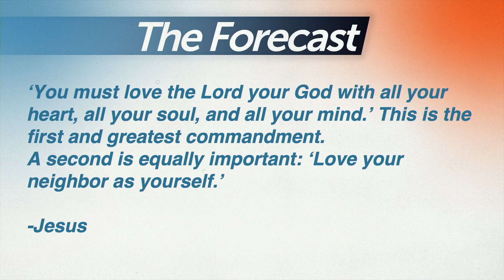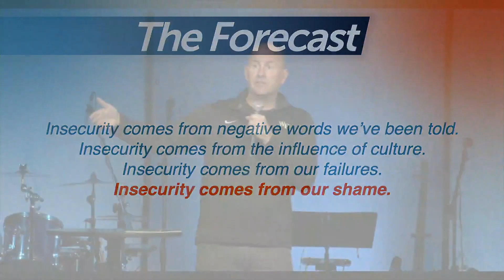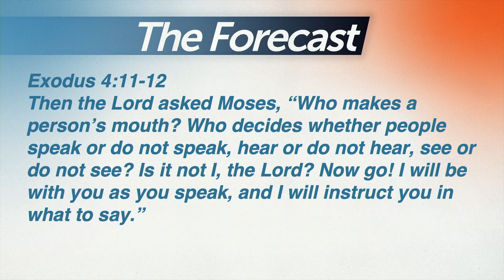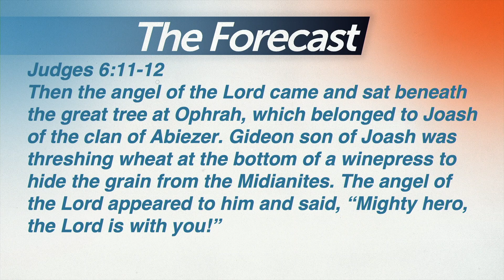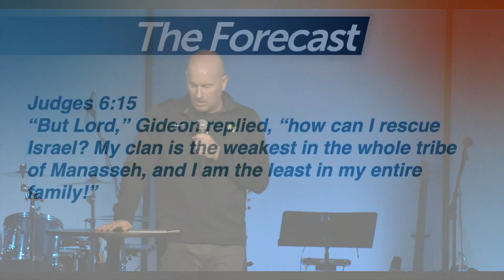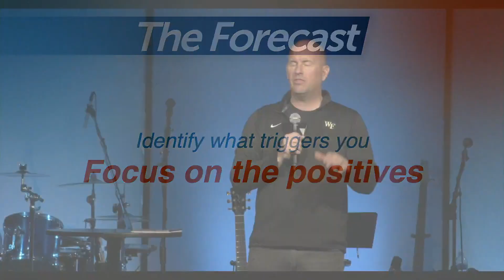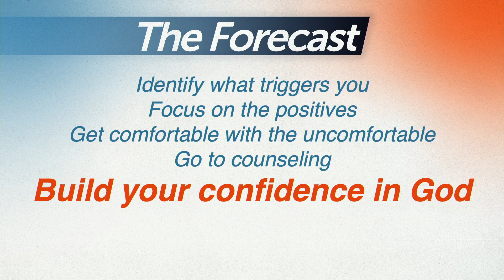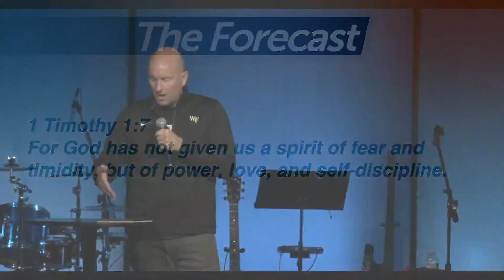11-12 | Windy [Chad Simpkins